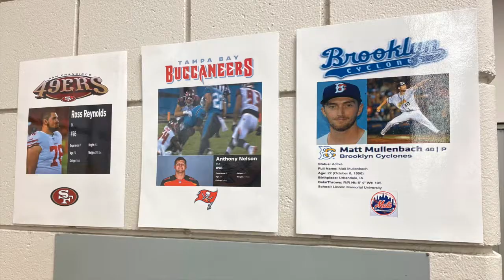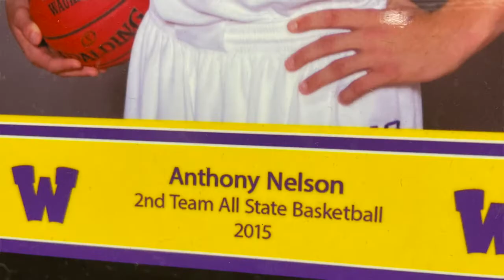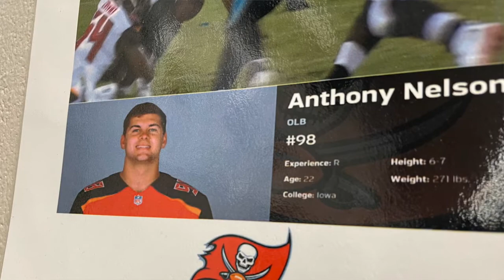Anthony Nelson Reflects on Journey from Waukee to the Super Bowl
Nelson will play in Super Bowl LV as a member of the Tampa Bay Buccaneers.